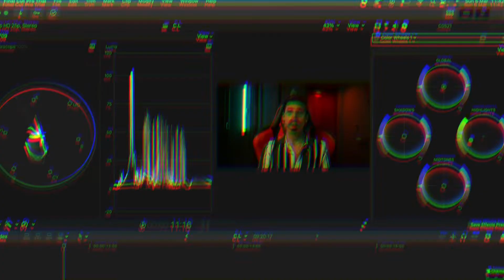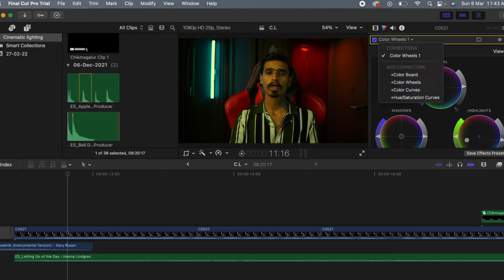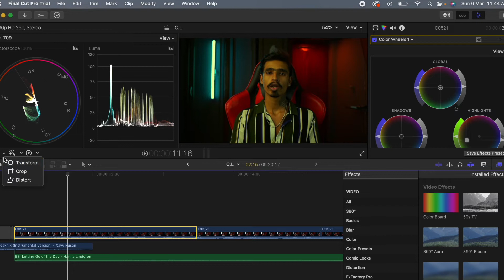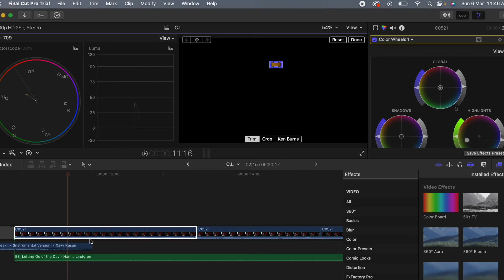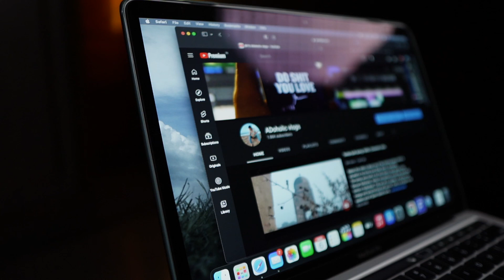How to get PERFECT SKIN TONES in just 5 MINUTES (Final cut pro X, Premiere pro)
How to get perfect skin tones every time in just about 5 minutes.